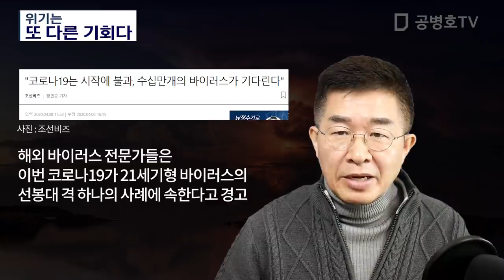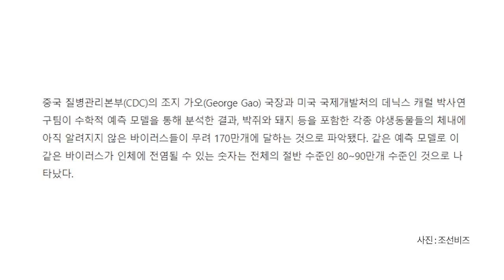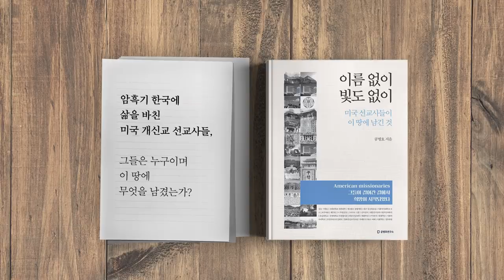위기는 / 또 다른 기회다 [공병호TV]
위기는 / 또 다른 기회다

고문헌
1.  "코로나19는 시작에 불과, 수십만개의 바이러스가 기다린다", 황민규, 조선일보, 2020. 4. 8